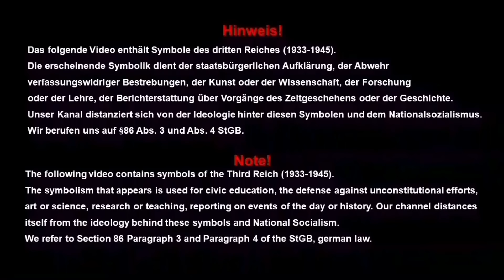1 Tiger gegen 50 T-34 | 22 T-34 wurden vernichtet! | 8.Juli 1943 | Dokumentation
Was dich in diesem Video erwartet:
Wir schreiben den 08. Juli 1943, dritter Kampftag der Schlacht um Kursk an der Ostfront. Unterscharführer Franz Staudegger stellt sich alleine mit seinem Tiger Panzer gegen 50 T-34. Eine Geschichte, welche viel zu unglaublich scheint!

In diesem Video erzähle ich euch die Geschichte, wie ein deutscher Tiger Panzer an der Ostfront des zweiten Weltkrieges, sich alleine gegen 50 sowjetische T-34 Panzer stellte und 22 von Ihnen vernichten konnte!

-Hinweis-
Die Verwendung von Bildern und Videos in diesem Video unterliegt:
1. Dem US-amerikanischen Faire Use
2. Dem deutschen Urheberrechts-Diensteanbieter-Gesetz (UrhDaG)
3. Dem deutschen Zitatrecht § 51,63 UrhG

-Musik-
1. Music used: End Game by Per Kiilstofte

Video Link:    • Epic Intense Battle Music: "Battle Fo...

Video Link:    • NOT YOUR HERO | Most Epic Motivationa...

5.Music by: Serjo De Lua - Keys of Moon Music

-Animation-
Abonieren-Button

1 Tiger gegen 50 T-34 | 22 T-34 wurden vernichtet! | 8.Juli 1943 | Dokumentation